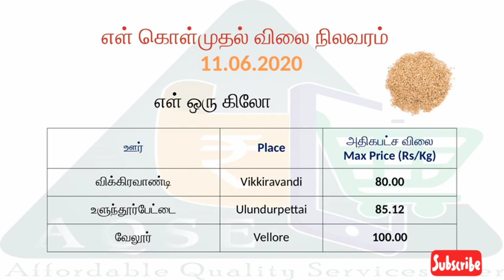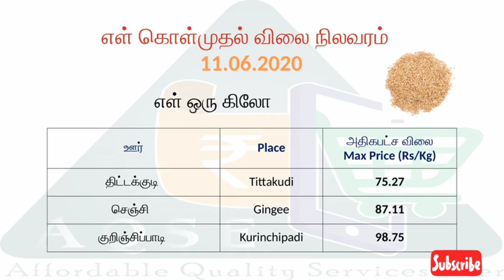எள் விலை நிலவரம் 11.06.2020 || Sesame Price விவசாய செய்திகள் | விளைபொருள் விலை நிலவரம் | Agriculture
எள் விலை நிலவரம் 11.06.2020 || Sesame Price
விவசாய செய்திகள் | விளைபொருள் விலை நிலவரம் | Agriculture news | Agricultural product price

Videos for Many Government Schemes, Subsidies, Loans for agriculture, small scale industries, MSME, Large Companies, Medium Enterprises etc will also be published in our Channel

YouTube channel for Tamilnadu farmers and Indian Farmers